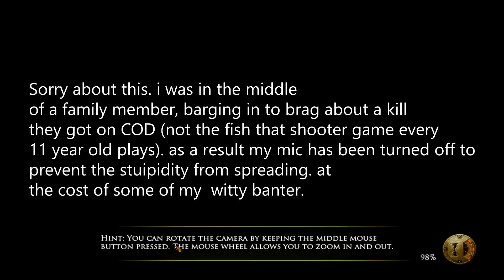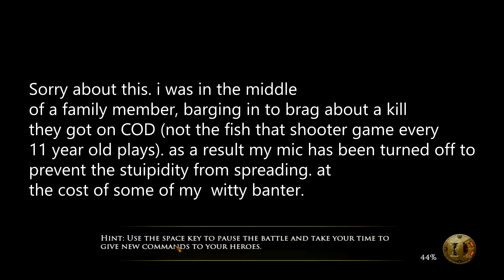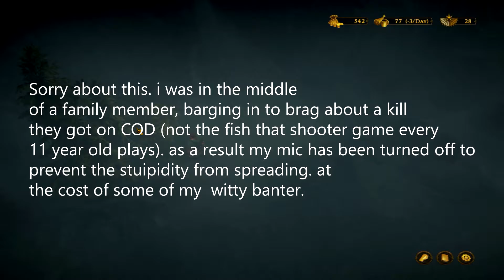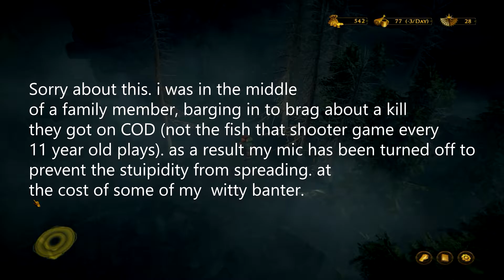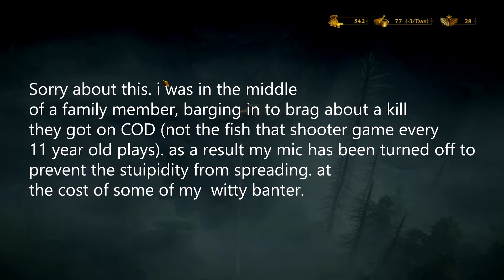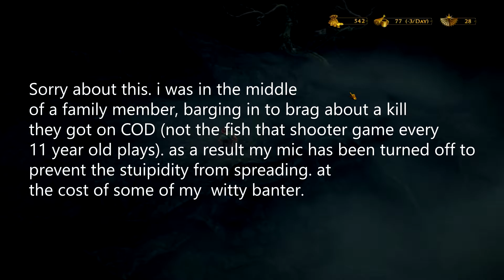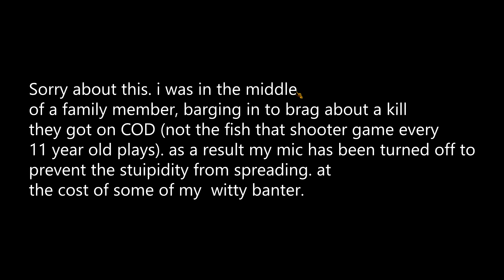THE DWARVES ep 5 chp 1 "The flat mountain"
So we march to the flat mountain. weird name. really weird.